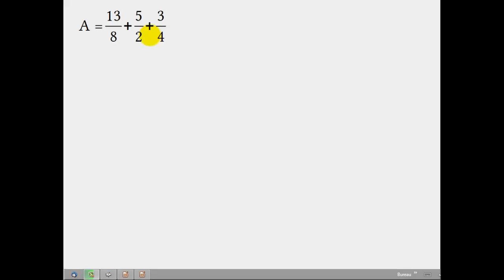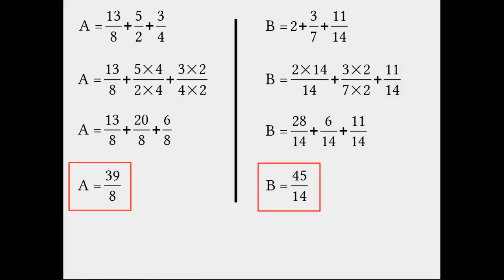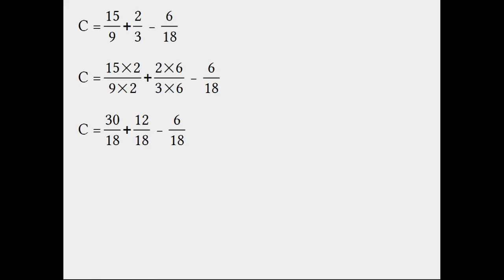exercice additionner et soustraire plusieurs fractions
exercice additionner et soustraire plusieurs fractions de dénominateurs différents.